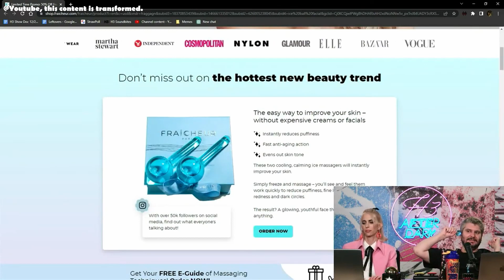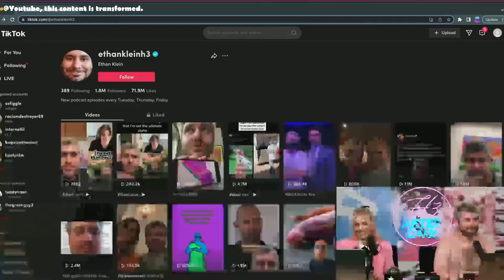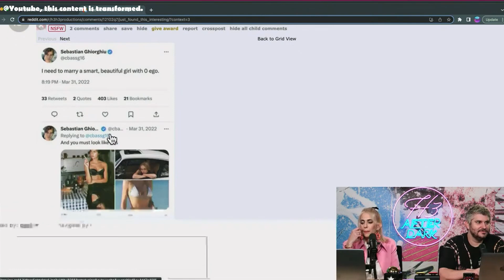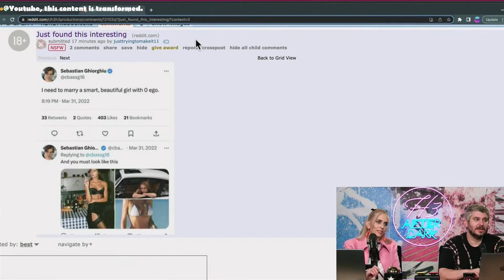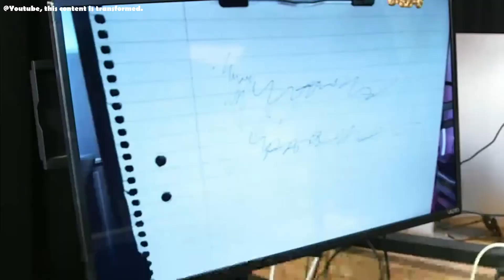Ethan Guesses Woman's beauty Products | H3H3 Creations